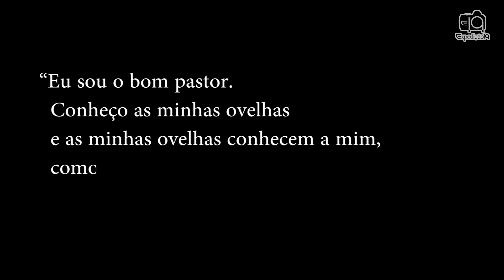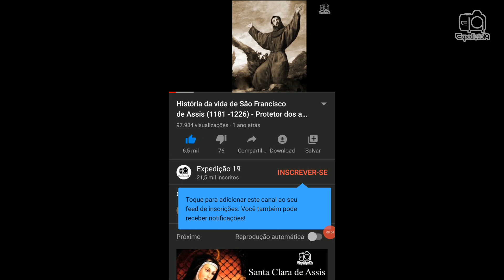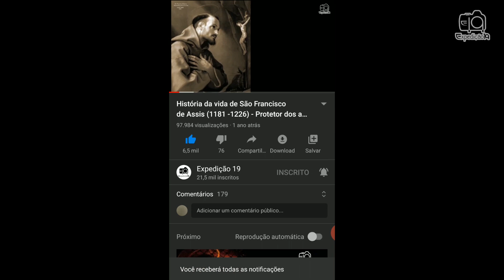História da devoção a Nossa Senhora Divina Pastora (século XVIII)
Como bem sabemos e temos visto em outros vídeos aqui do canal, a Santíssima Virgem Maria possui inúmeros títulos de Nossa Senhora. Mas Nossa Senhora é somente uma: Ela é a Virgem Maria, a Mãe de nosso Senhor Jesus Cristo. Nossa Senhora Divina Pastora, é mais um desses inúmeros títulos. Ele surgiu no século XVIII na Espanha.

Fonte: Livro: La Divina Pastora do Frei Isidoro de Sevilha
            Ane Luíse Silva Mecenas Santos - Doutora em História e Especialista
            em Ciências da religião
            Site do Santuário Divina Pastora Sergipe - Brasil

Se você gostou do vídeo; clique em gostei (no joinha ). Isso é muito importante. Pois o vídeo terá mais indicações e chegará a mais pessoas, que também gostariam de receber esta história.